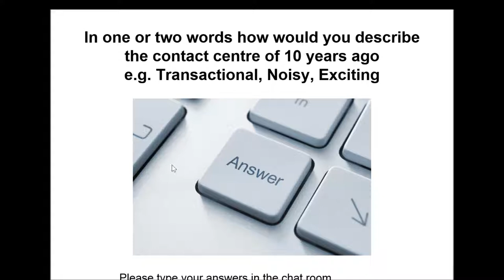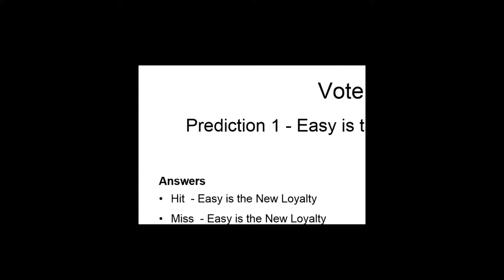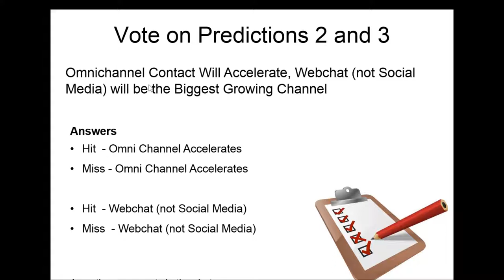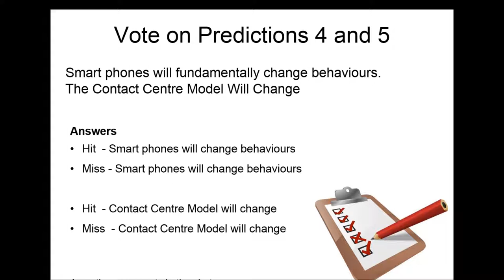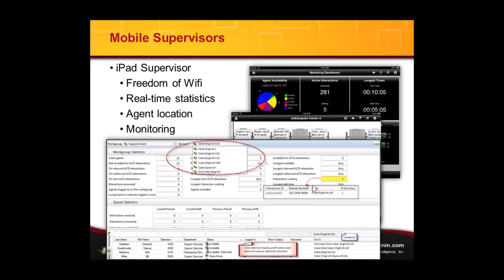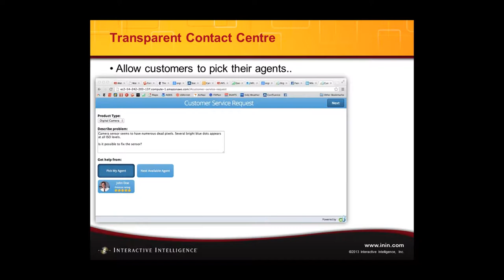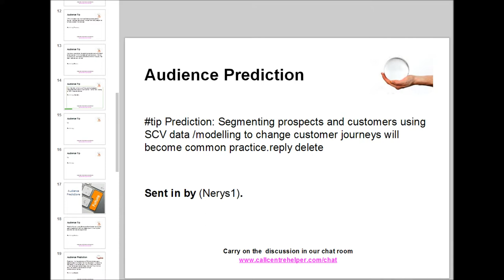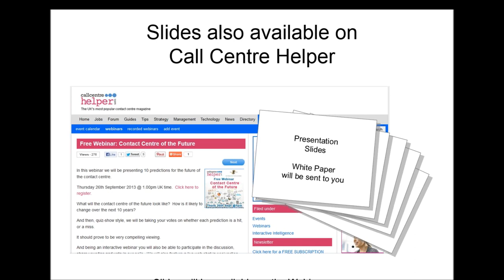Webinar replay Contact Centre of the Future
What will the contact centre of the future look like?  How is it likely to change over the next 10 years?

And then, quiz-show style, we took votes on whether each prediction is a hit or a miss.

Agenda

    Introductions – Jonty Pearce, Call Centre Helper
    5 Customer Service Predictions – Dr Nicola Millard, Customer Experience Futurologist, BT
    5 Technology Predictions – Mike Murphy, Interactive Intelligence
    Your tips
    Interactive Q&A – Live questions from the audience

    10 predictions for the future contact centre
    The latest technology
    Cloud contact centres and beyond
    Mobile applications
    The customer journey
    Automation
    Top tips from the audience
    Interactive questions and answers